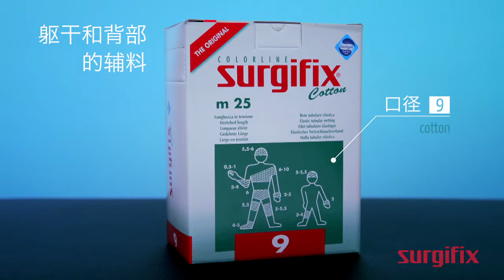口径 9 和 10 -- 躯干和背部的辅料